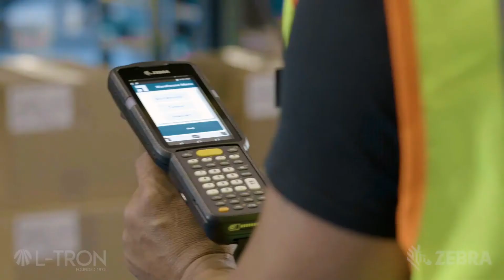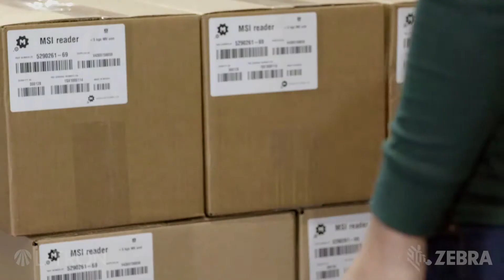Lean Manufacturing & Warehouse Automation Requires Listening...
Small technology changes lead to big results. Choosing the right technology and the right technology partner are critical to your LEAN Manufacturing & warehouse success.

L-Tron's goal is to provide you with the best hardware solutions for your warehouse distribution center and manufacturing floor. How is this done? We partner with the best manufacturers in the industry.

We proudly partner with  Zebra Technologies to bring you the hardware to automate your warehouse and help make your operations lean. Together we offer barcode scanners, tablets, mobile computers, and industrial, desktop and mobile printers.

L-Tron works with your Warehouse Distribution Center managers to come up with solutions that work best for you. Even making the smallest change can lead to big results.

Lean manufacturing objectives target efficiency on your plant floor. Small steps to automate your processes on your manufacturing floor empowers you make more accurate decisions with the data you collect.

Questions?